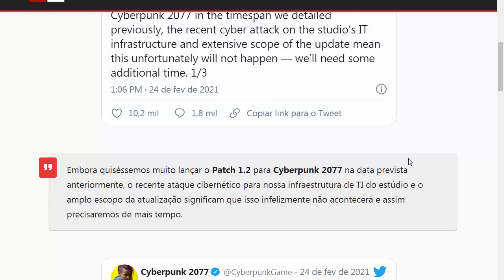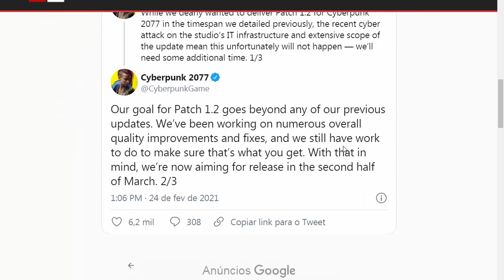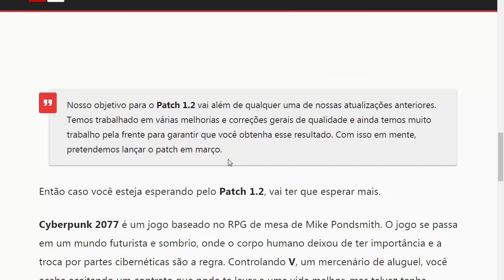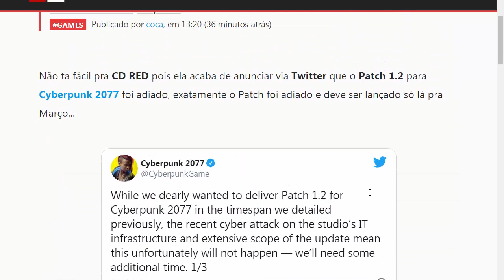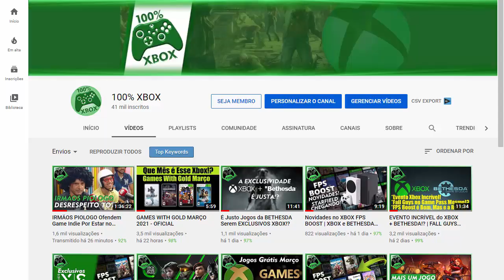CYBERPUNK 2077 ADIANDO ATÉ ATUALIZAÇÃO! - CD PROJEKT RED TÁ DE BRINCADEIRA!? PATCH 1.2 Saiba tudo!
CYBERPUNK 2077 ADIANDO ATÉ ATUALIZAÇÃO! - CD PROJEKT RED TÁ DE BRINCADEIRA!? PATCH 1.2 Saiba tudo, aqui no canal 100% XBOX!

CANAIS PARCEIROS